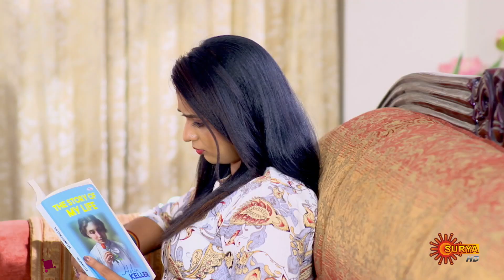Sundari - Best Scenes | Full EP free on SUN NXT | 16 Nov 2022 | Surya TV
Watch the Best Scenes of the New Malayalam Serial Sundari that airs on Surya TV.

Watch all Surya TV Serials FREE on SUN NXT App. Offer valid only in India till 30th November 2022.